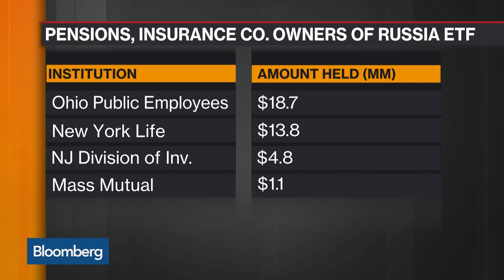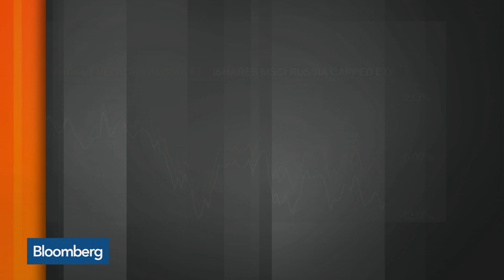A Question of Investors' Russia Ties in Russia ETFs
May.30 -- Bloomberg Intelligence's Eric Balchunas and Bloomberg's Julie Hyman look at the appearance of ties to Russia for investors of Russia ETFs. They speak on "Bloomberg Markets."